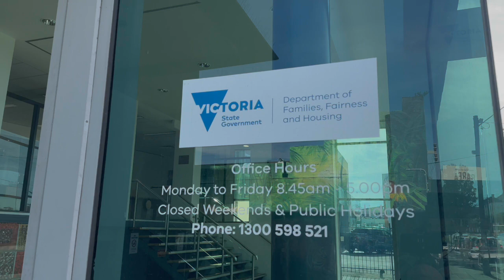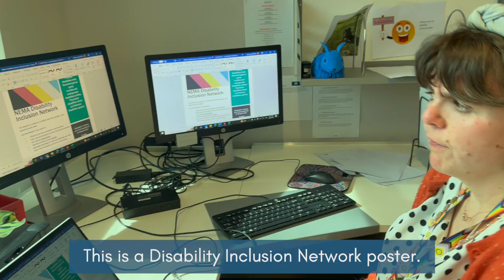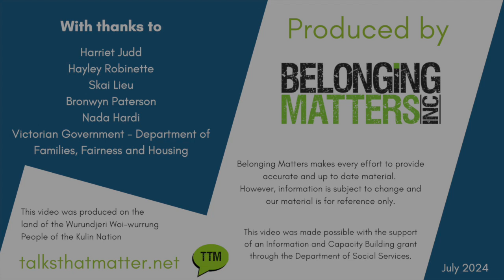Inclusive Employment Matters - Harriet and The Victorian Government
Harriet works for The Victorian Government in the Department of Families, Fairness, and Housing as an Administration Support Officer. She is a valued part of the team and works alongside Principal Advisor, Hayley Robinette.

Harriet's inclusive employment story provides concrete examples of how a person with intellectual disability, if given an opportunity, can become a valued member of a workforce.  Hayley explains that Harriet is not only proficient in performing her own job roles but also adds greater value to her team by supporting her co-workers in their roles.